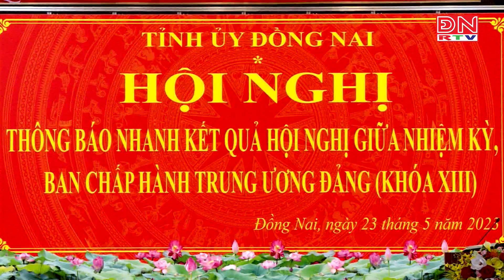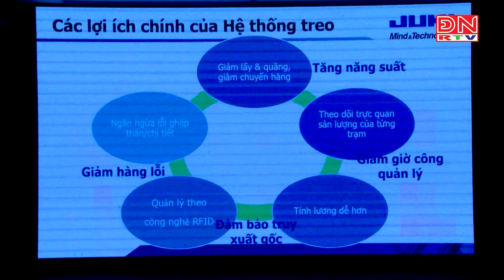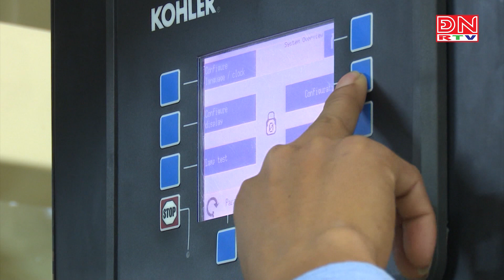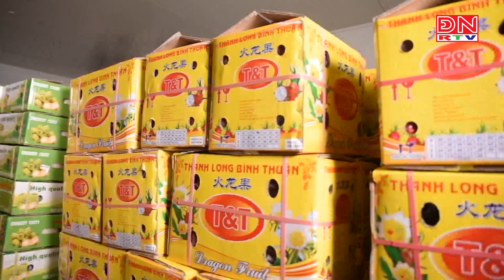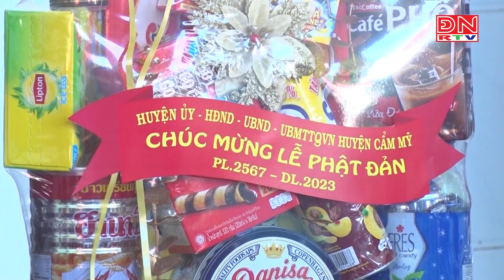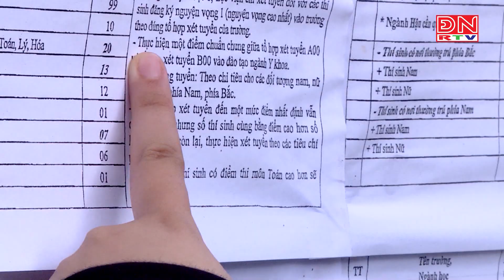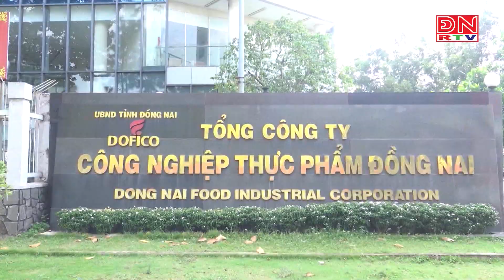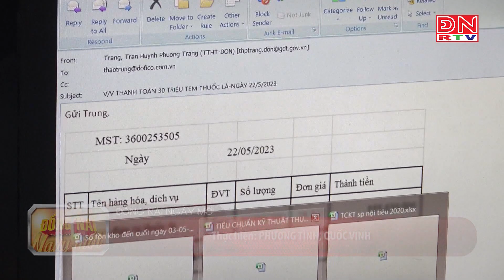Đồng Nai ngày mới ngày 24-05-2023